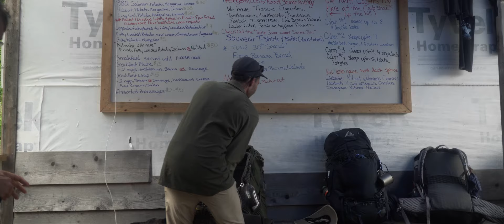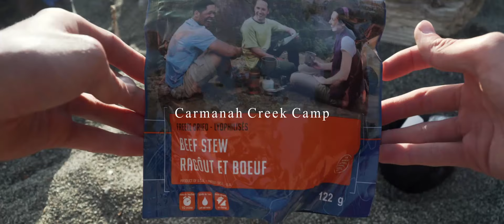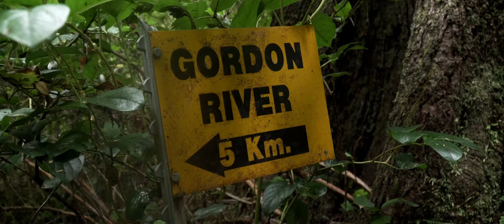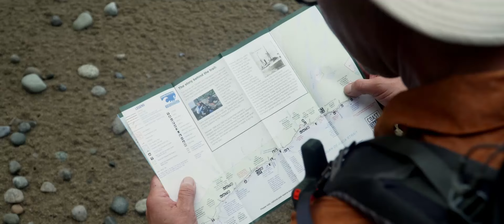Canada's MOST Beautiful Hike - The West Coast Trail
The West Coast Trail is regarded as one of the most beautiful hikes in the world. Hikers and Backpackers from around the world come to hike Canada's Iconic West Coast Trail every year. The West Coast Trail is a 75KM Hike that follows the West Coast Line of Vancouver Island. The West Coast Trail dips on and off the beach, up and down ladders and across cable cars. Although the West Coast Trail isn't an "easy" hike, it's a MUST DO!

//My Equipment\\
MY MAIN CAMERA
MY MAIN LENS
MY SECONDARY VLOGGING CAMERA
MY ACTION CAMERA
MY DRONE
MY DRONE ND FILTERS
MY CAMERA BACKPACK
MY HARD DRIVE
MY GOPRO MOUTH MOUNT
MY PORTABLE CHARGER

MY TRAVEL BACKPACK
MY MICROFIBER TOWEL
MY BAG COVER
MY MOSSIE NET
MY LUGGAGE ORGANIZERS
MY LUGGAGE LOCKS

//Edited using\\
Adobe Premiere Pro
Adobe Photoshop